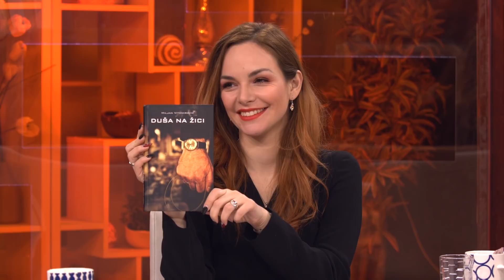Roman o dramaticnim vremenima Kosova i kontroverznim figurama - DJS - (TV Happy 25.02.2019)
Gost: Miljan Vitomirović - Novinar i publicista